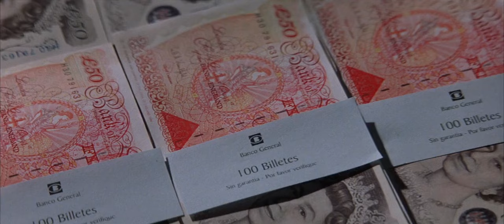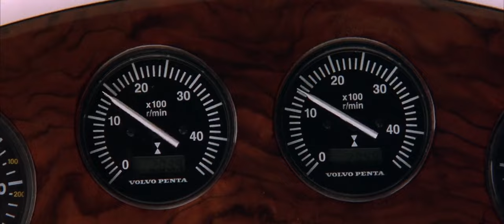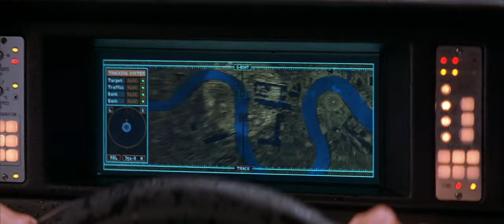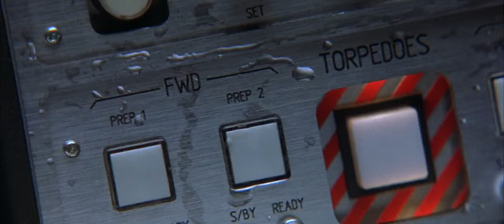The World Is Not Enough Boat Chase